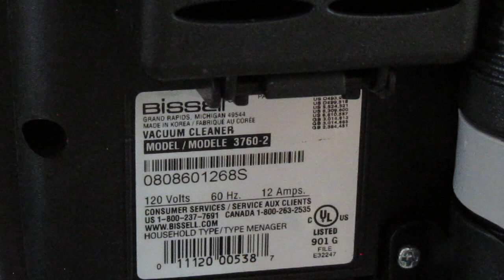2008 Bissell Lift-Off Revolution Pet (3760-2) Upright Bagless Vacuum Cleaner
This was at Goodwill in Hampton, Virginia for $5 with a group of other vacuum cleaners. After I cleaned it and put new bearings in the brush roll to replace the rusty and ruined ones, it works great. It was made by Samsung in Korea.